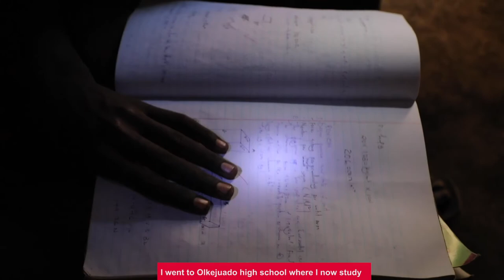Amref Scholarship Changed my Life: Kuresoi’s Story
In 2017, 16-year-old Kuresoi Kurembo completed his primary education and passed with flying colours. However, when his peers were joining secondary school, he was forced to repeat class eight not because he had failed, but due to lack of school fees.
Born and raised in a low-income household, Kuresoi lives with his family in the rural village of Iltilal, Kajiado County. His father is a herder.